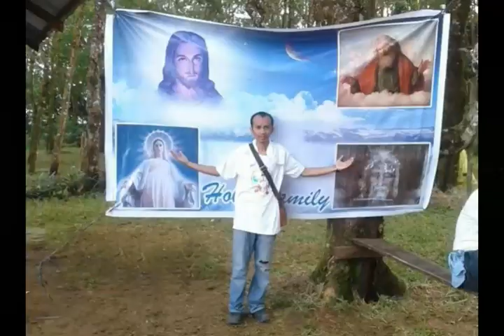TOP OF GUINSILIBAN PEAK, CAMIGUIN - GOOD FRIDAY APRIL 14, 2017. OVERLOOKING PACIFIC OCEAN.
Climbing of Guinsiliban Peak was not part of our Camiguin Panaad 2017 itinirary. The idea came only when the beautiful  Ladies and other aggresive young Guys were attracted by its unique contour.
Since we have already finished our "VIA CRUCIS" praying with the 14 stations of the cross, around the 64 kilometers Camiguin Island , we considered climbing of Guinsiliban Peak as "PANIID"  the bisayan term for  "CURIOSITY"  meaning  joke.. joke.. is  already allowed.
We started our Camiguin Panaad 2017 at Benoni, Wednesday,  April 12  at 7:30PM and completed the 64 kilometers walking around  Camiguin Island  and prayed with the 14 stations of the cross (Via Crucis) Friday at 12:00NN, a total of 41 hours. While resting at Delano Beach, Guinsiliban, somebody suggested of climbing Guinsiliban Peak. Out of the 60 Panaad Participants, only 15 young and youngs at heart climbed.  We started the climbed Friday 3:00PM and back at 7:00PM the same day.